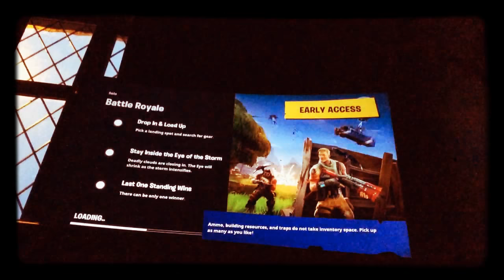Fortnite episode 1 (very bad)😭😭😭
Super bad